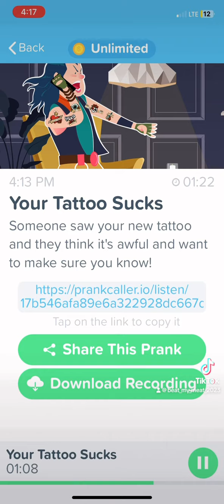Prank this is good.